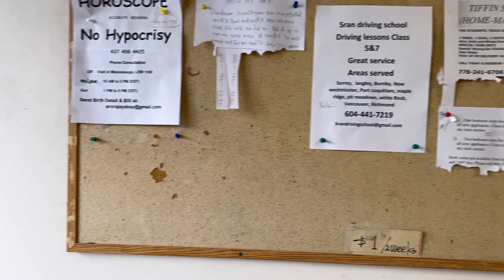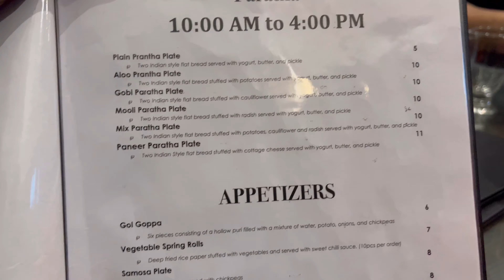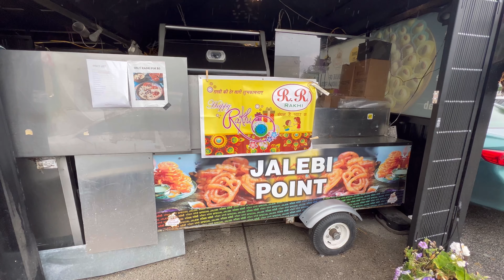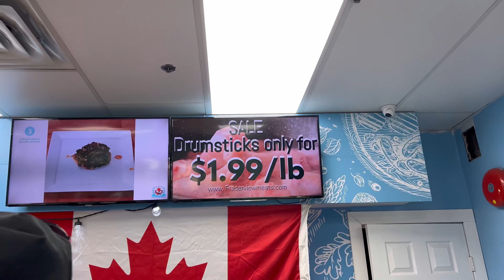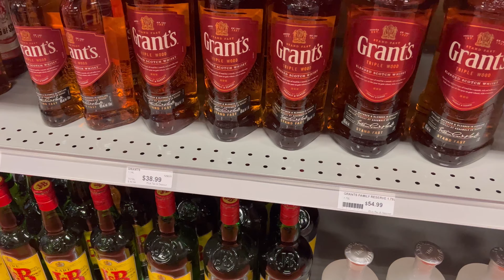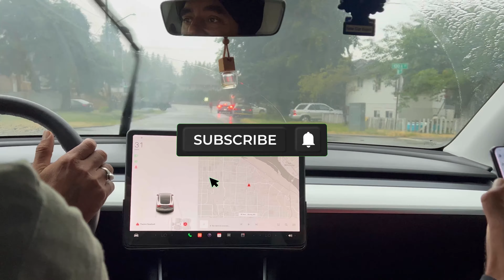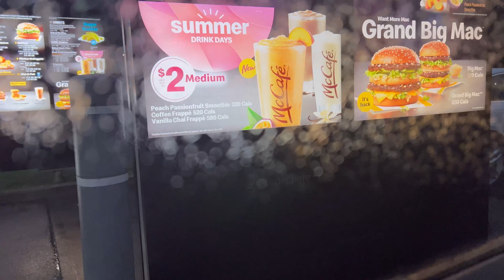This day was quite a ride of emotions | Surrey Canada | All is not well here